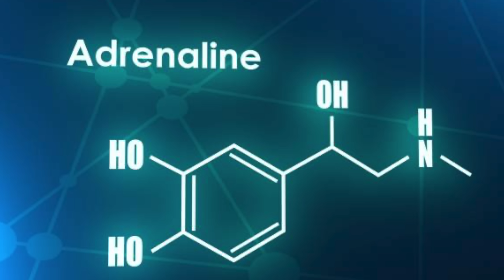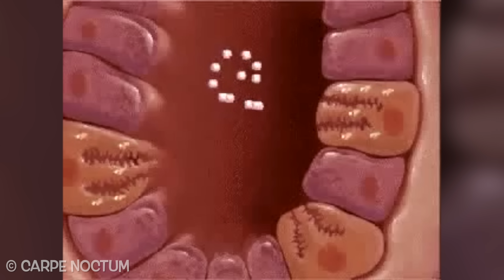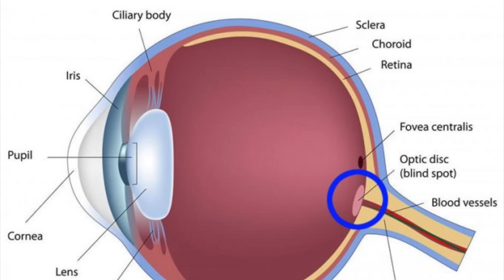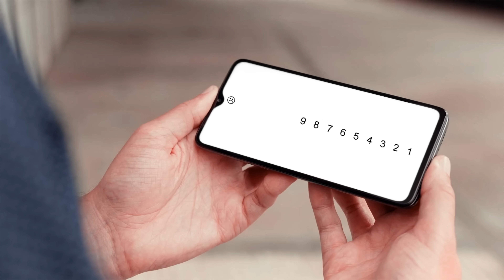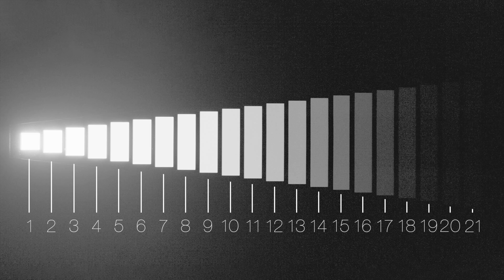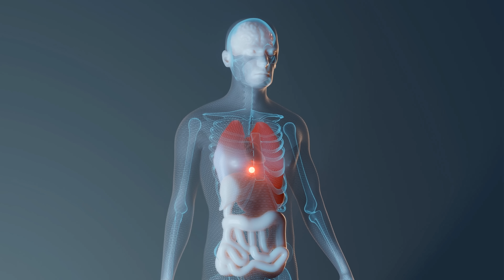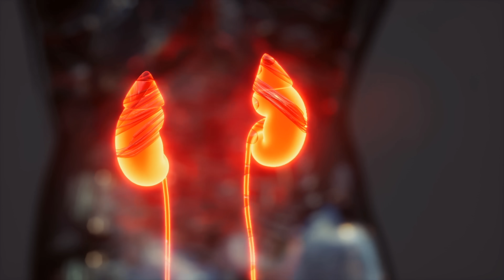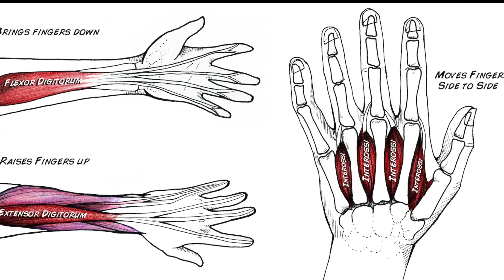ТЯЛОТО ВИ прави 13 СТРАХОВИТИ неща БЕЗ ДА ПОДОЗИРАТЕ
Човешкото тяло е пълно с изненади, разказвал съм ви много факти за него. Днес обаче искам да ви споделя някои страховити неща, които то прави без изобщо да подозираме. Можем да кажем, че има супер сили.

Ако търсите идея за следващата ви почивка или екскурзия из България, то новата ми книга е точно за вас! 📖 Тя се казва "50 невероятни места в България" и се явява като пътеводител за приключения!

Събуждали ли сте се някога в стрес все едно ритате нещо точно когато заспивате? Днес в theclashers ще ви покажа как мозъка проектира, за да може да компенсира една черта на очите ви. Ще разберем как той пренебрегва всички останали ваши органи, за да се защити и оцелее. Защо е такъв егоист и какви други страховити facts крие тялото ви без да подозирате? Ще разберете в ТЯЛОТО ВИ прави 13 УЖАСЯВАЩИ неща БЕЗ ДА ПОДОЗИРАТЕ!

Лягате да спите, точно когато сладко се унасяте тялото ви изведнъж се разтърсва все едно от ток. Рязко движени с краката и цялостен спазъм тялото са по-тежките форми, а измрънкването е леката. Няма как да не сте го изпитвали поне веднъж - това се нарича Хипнагогия. Математиката показва, че ние губим между 50 и 70 милиарда клетки всеки божи ден. Спокойно те не изчезват ами се подменят постоянно. На практика на всеки 6-7 години human body ни се обновява генерално с нови клетки, т.е. вие сте нов човек. Всеки ден стомахът ни произвежда между 2 и 4 литра силна стомашна киселина. Ако сега можем да вземем 100 гр. от нея и пуснем вътре едно бръснарско ножче, ще видите как то ще се разгради за няколко часа. Да наистина стомашната ни киселина е доста силна и може спокойно да премахне ръжда. Как обаче не разгражда стените на стомаха и човешкото тяло щом е толкова силна?

Вече все по-често се опровергава идеята за само пет сетива на човешкото тяло. Знаем, че food я усещаме с вкусовите си рецептори. Учени спорят, че и усещането за околна температура също е сетиво, но знаехте ли, че наскоро се заговори за официално разпознаване на едно по-специално усещане. Знаете, че тематиката на канала се стреми да е education и да помага в school ! Това сетиво на човешкото тяло е проприоцепцията и се дефинира като познаването на мозъка на габаритите на тялото и знанието какво прави всеки един от 600-те мускула в човешкото тяло. Несъмнено зрението ни е едно от най-важните сетива и макар да не е най-развитото на планетата ни показателите са доста интересни. Еко само едното ни око беше дигитална камера, то щеше да се равнява на 576 мегапиксела, самсунг скоро ще ги мине! Шегувам се, двете ви очи правя общо 1152 мегапиксела. Реално ние виждаме всичко наоколо в резолюция от около 16к. Т.е. когато излязат 16к телевизори, това ще е горния лимит на окото, няма да има смисъл от повече детайл защото просто няма можем да го видим.